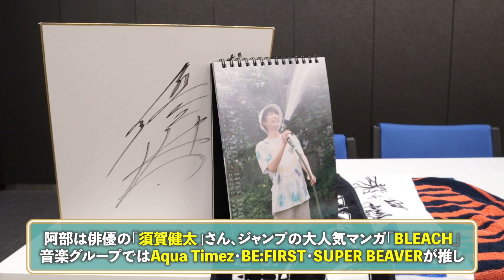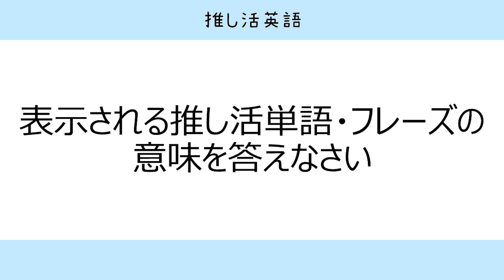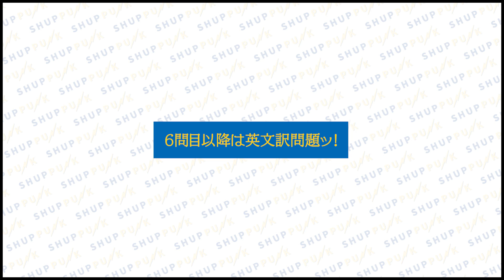【神回爆誕？】世界で推し活する為の本「推し活英語」でクイズ対決してみたッ！【クイズde解説】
今回は学研プラスさんから発売中の「推し活英語」をクイズ形式で解説していきます！！
ぜひ皆さんも一緒にチャレンジしてみてください！

※この動画の英語音声は「音読さん」を使用しています。

【動画目次】
00:00 オープニング・企画説明
01:20 クイズスタート（第1問）
02:35 第2問
02:55 第3問
03:50 第4問
04:57 第5問
06:08 第6問
06:59 第7問
08:20 第8問
09:14 第9問
10:31 一旦成績確認
10:49 最終問題
12:19 まとめ・エンディング

▼「推し活英語」商品はこちらをチェック！

【今日の一言】
問題作成はいつも通り「高附君」です。

【編集担当】
シュッパンダ

・Adobe Stock